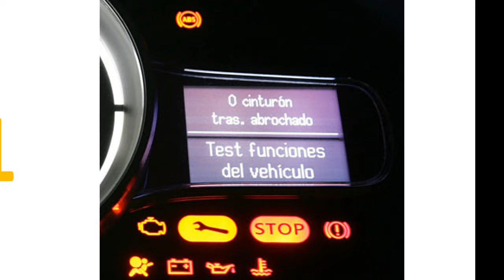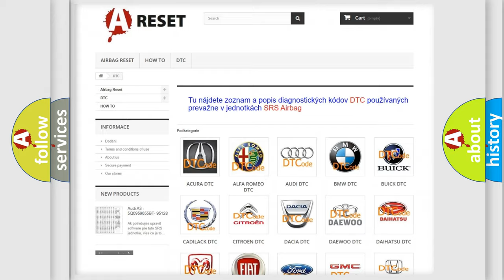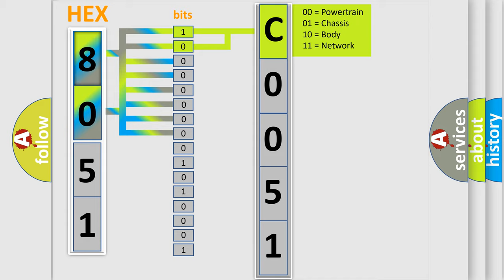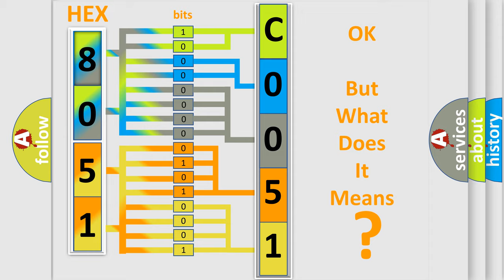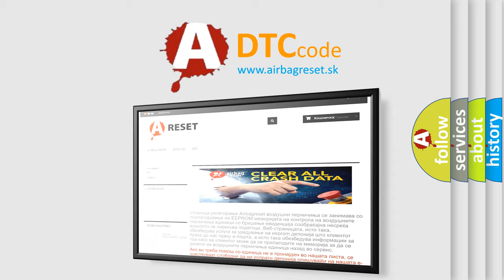DTC cadillac C0051-28 Short Explanation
Contents:
0:21 Basic DTC analysis according to OBD2 protocol standard.
1:48 Insight into programming
2:58 A diagnostically understandable description of the Diagnostic Trouble Code
3:05 Basic error definition

Make:
Chrysler
Code:
C0051 28
Definition:
42 Volt Inverter Temperature High
Description:
Cause:
42 volt circuit temperature is greater than 105°C (221°F).
Failure Type:
Signal Bias Level Out of RangeorZero Adjustment Failure
This sub type is used for failures where the control module applies a bias voltage or a zero signal level to a circuit upon which is superimposed a signal voltage (e.g., bias voltage to an Oxygen Sensor circuit, or a filtered digital m or sec2 signal while vehicle stands still for a lateral accelerator sensor module.)